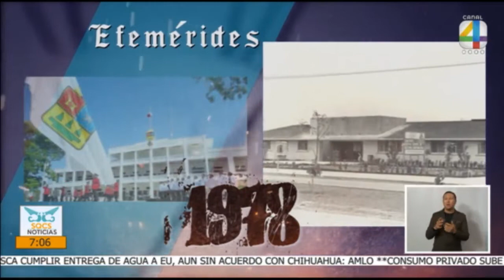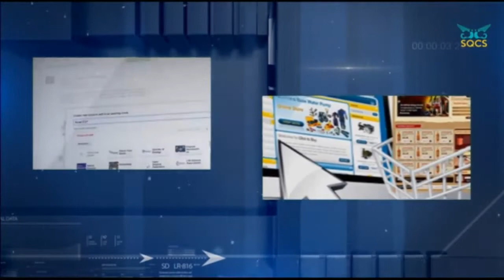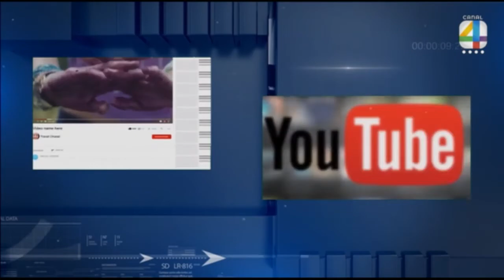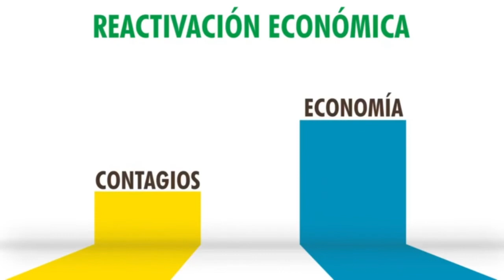07-Octubre-2020. SQCS Noticias Primera Emisión.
07-Octubre-2020.EnVivo a través del Sistema Quintanarroense de Comunicación Social - SQCS en nuestra Primera Emisión de SQCS Noticias con la conductora Leny Prado. FBLive YTLive SQCSRadioyTV Martha Silva Martinez Carlos Joaquín.